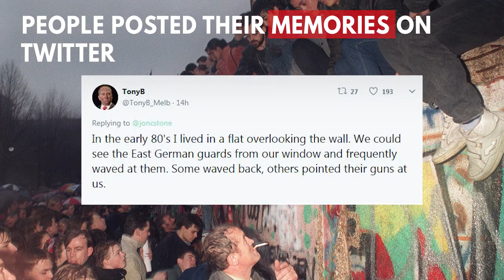The Berlin wall has now been down for as long as it was up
The Berlin wall that divided the city physically and ideologically has now been down for as long as it was up, a total of 10, 316 days.